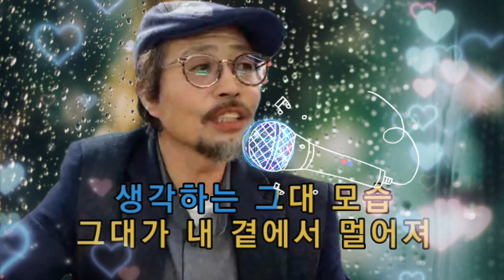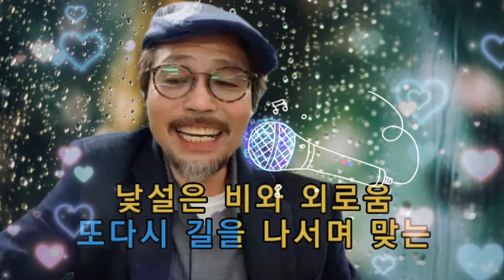비와 외로움 (가수 바람꽃) [도원기타 커버송]